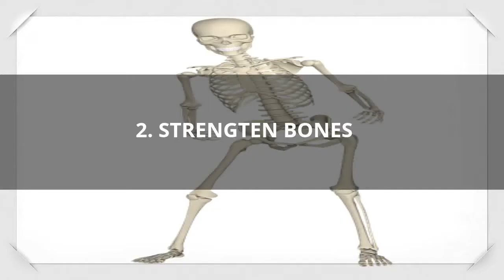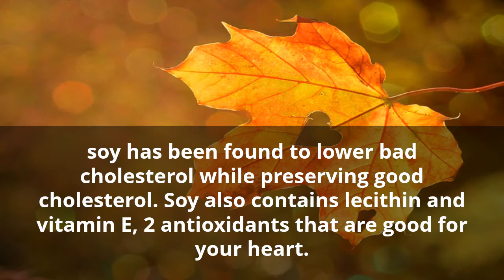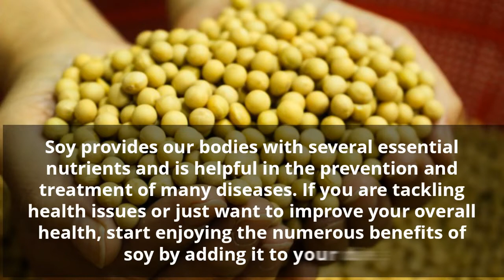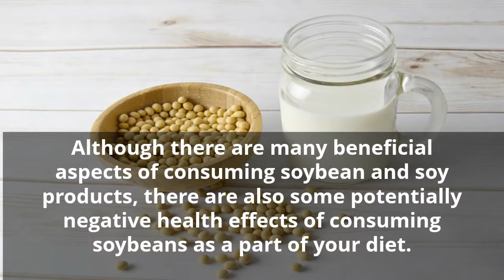Top 7 Benefits of Soy Beans - Amazing World's Healthiest Foods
Top 7 Benefits of Soy Beans - Soybeans - Amazing World's Healthiest Foods

Recommended Products

Soybeans are the only plant food that has all of the essential amino acids our body requires, making it a complete protein.

Soy foods do not have any cholesterol, and most are high in fiber.

Here is a list of soy's properties and how they can positively affect you.

1. LOSE WEIGHT

Replacing animal-derived proteins with soy-based meals can lower body weight and fat mass.

2. STRENGTEN BONES

Independent studies conducted at various universities in the United States and Hong Kong indicate soy foods can have a protective effect on our bones.

Soy benefits on bones also include helping the body's ability to rebuild bone and even reversing osteoporosis.

3. CONTROL DIABETES

Soybeans are an effective method of prevention and management of diabetes, primarily because they have shown an ability to increase insulin receptors in the body, thereby helping manage the disease effectively or prevent it from occurring in the first place.

4. RELIEVE SLEEP DISORDERS

Soybeans help in reducing sleep disorders and the occurrence of insomnia. They also have a high content of magnesium, as highlighted by researchers of the University of Kentucky in their study published in the Plant Physiology journal.

 Magnesium is directly linked to increasing the quality, duration, and restfulness of your sleep.

5. SOY FOR YOUR HEART

soy has been found to lower bad cholesterol while preserving good cholesterol. Soy also contains lecithin and vitamin E, 2 antioxidants that are good for your heart.

Another heart benefit is the isoflavone, genistein, thought to reduce blood clotting and help prevent the formation of artery plaque.

6. TO MAINTAIN HEALTHY BONES

Most important nutrient for bone health. Soy allows you to keep calcium in your diet and contains magnesium and boron, 2 nutrients that enhance the positive effects of calcium on your bones.

Therefore, soy has numerous benefits and should be considered as a replacement for certain animal foods in your diet. It provides our bodies with several essential nutrients and is helpful in the prevention and treatment of many diseases. If you are tackling health issues or just want to improve your overall health, start enjoying the numerous benefits of soy by adding it to your diet.

7. PROCTECTION AGAINST CANCER

First, soy can prevent estrogen from entering cells and may block genes and processes that are necessary for cancer to take hold, to grow and to spread.

Soy also has many vitamins, minerals, and phytochemical compounds (like isoflavones) that work together to create numerous health benefits.

Although there are many beneficial aspects of consuming soybean and soy products, there are also some potentially negative health effects of consuming soybeans as a part of your diet.